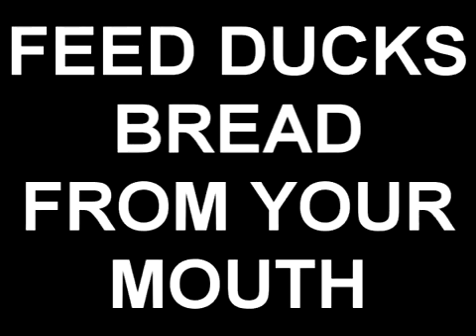C-Note Feeds the Ducks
C-Note Summer Scavenger Hunt leads him to beautiful Washington Park where he has to feed the ducks...by mouth...